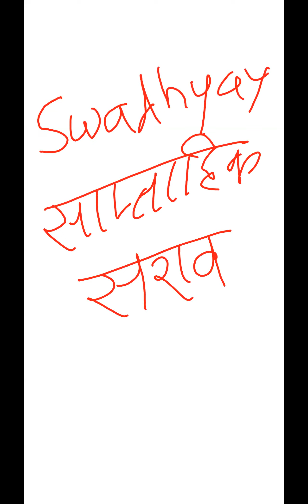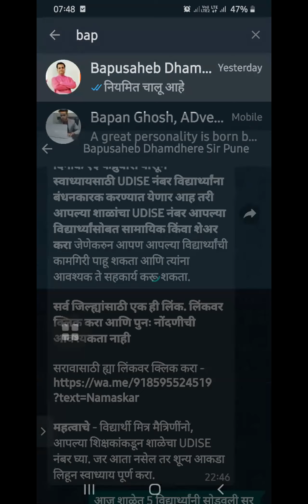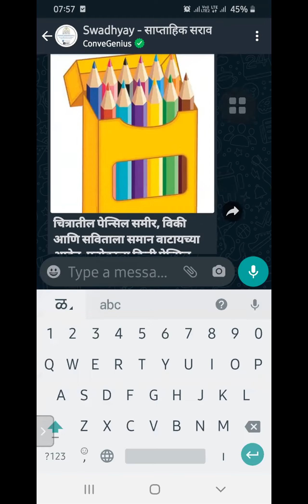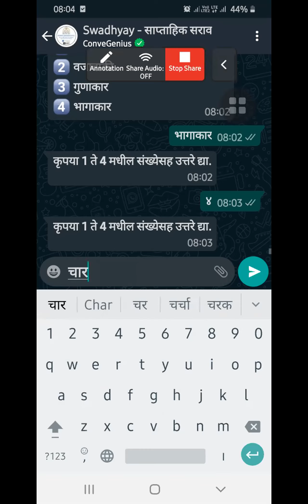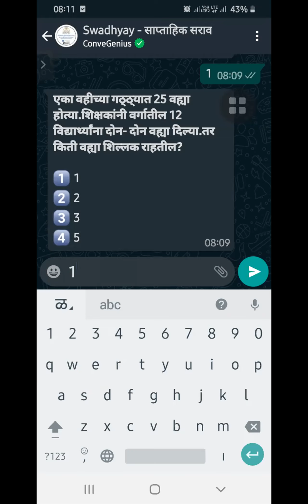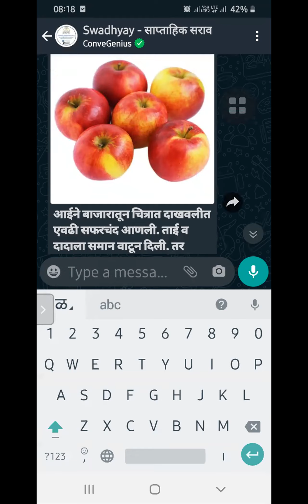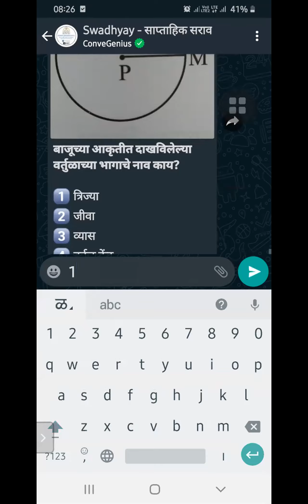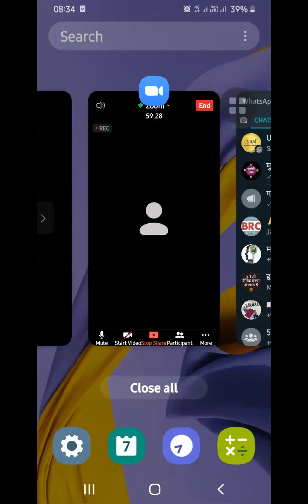मुलांशी गप्पा दिवस क्र.209 दि.7/2/2021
स्वाध्याय साप्ताहिक सराव उपक्रमाची माहिती